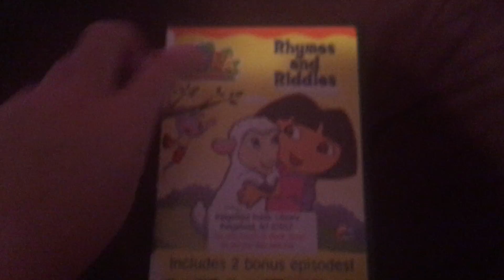My Library Fairy Tales DVD Collection